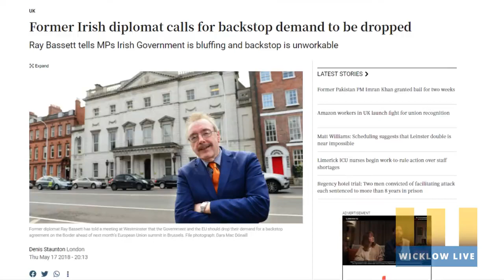Equality Before the Law | Ray Bassett - Free Speech Ireland May 2023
Former Irish Ambassador to Canada Ray Bassett speaks about his concerns around the proposed Hate Speech Bill at the Free Speech Ireland press conference on the 11th of May.